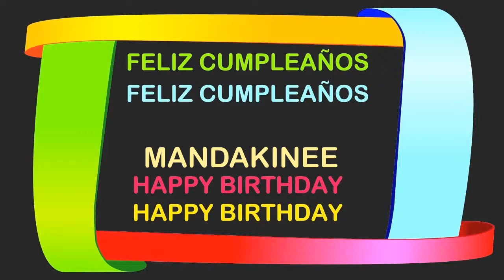Mandakinee Birthday Postcards & Postales